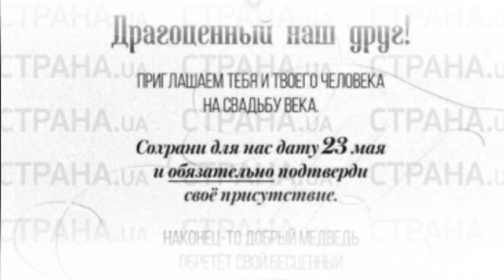СМИ узнали дату тайной свадьбы Насти Каменских и Потапа